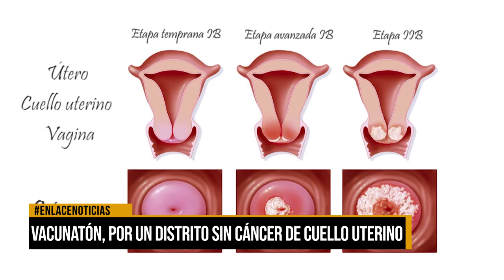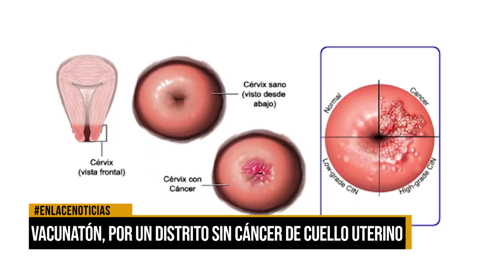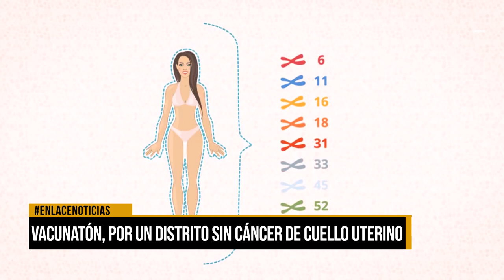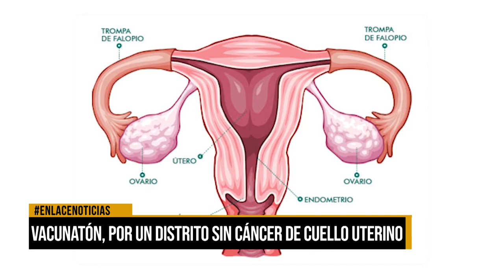Vacunatón, por un distrito sin cáncer de cuello uterino